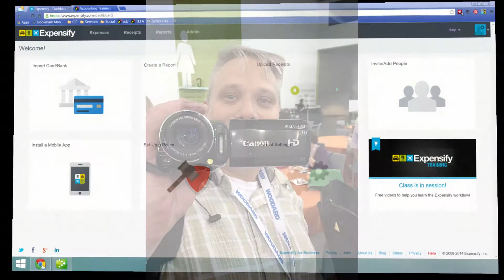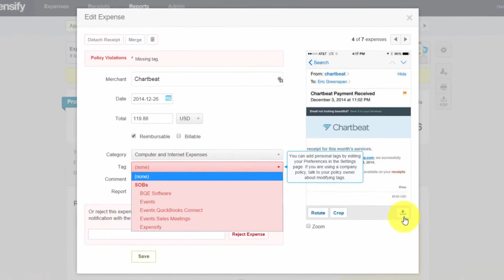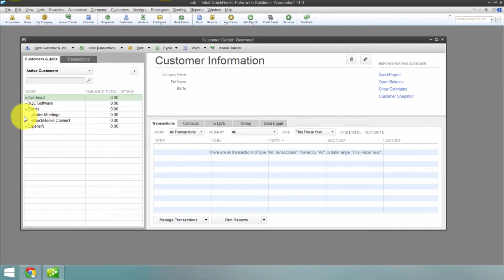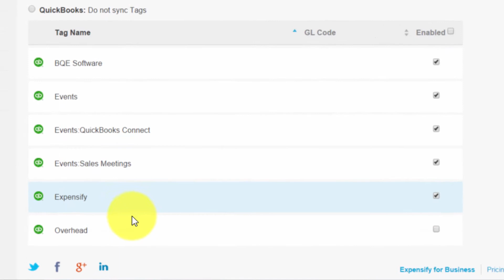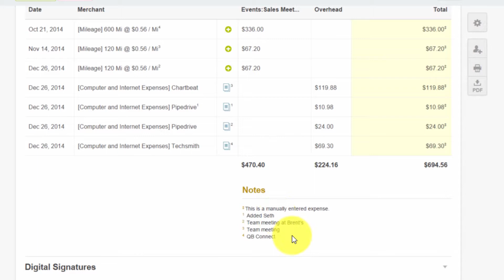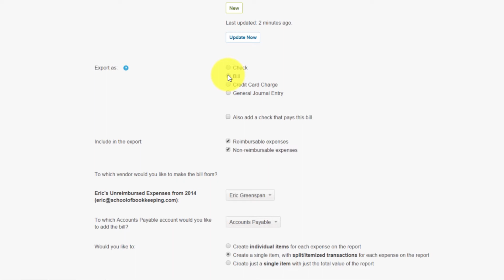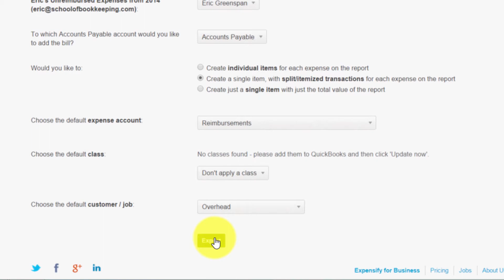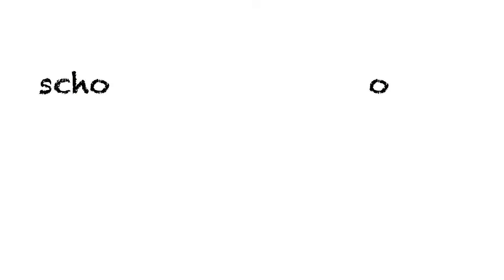Expensify Section 3 Lesson 2 Reviewing and Approving Expense Reports